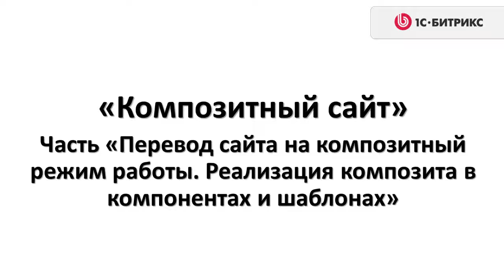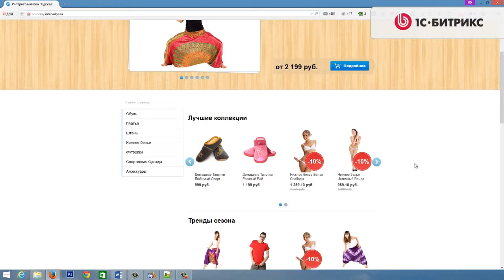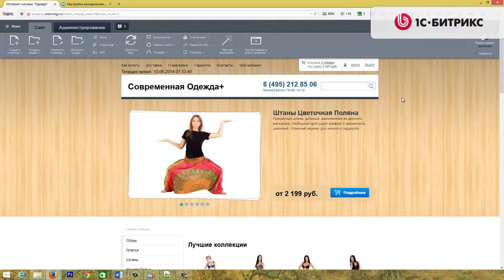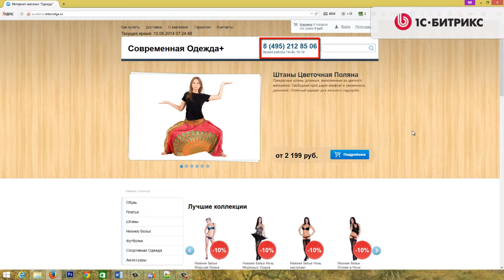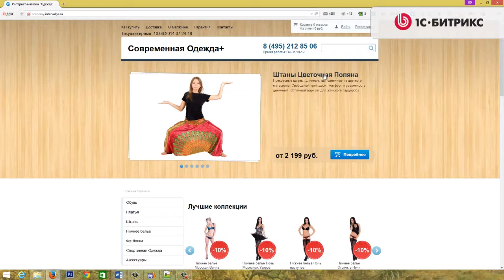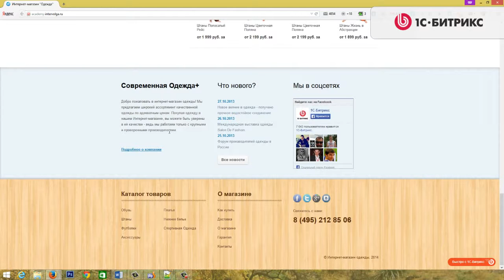9. Урок-Технология Композитный сайт - Перевод сайта на композитный режим работы-Часть 3, видео 12/15